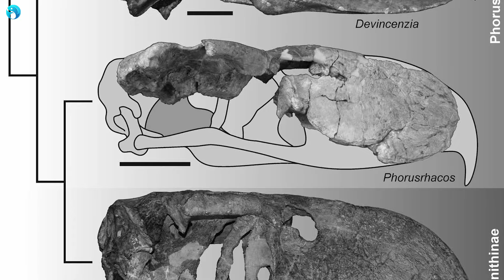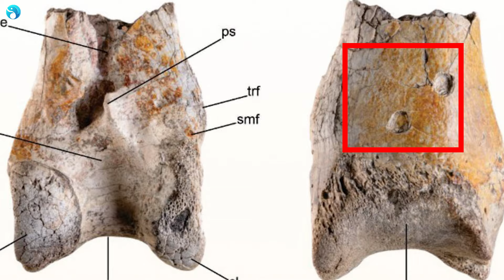Kolombiya'da Dev Terör Kuşu Fosili Bulundu !!!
Yeni tanımlanan etobur "terör kuşu", Kolombiya'nın Tatacoa Çölü'nde bulunan bir tibia parçasından 12 milyon yıl önceye ait olup, 3 metreye kadar yükselebilen, bilinen türlerden çok daha büyük görünmektedir. Bu kuşun kemiği, büyük bir timsah akrabası olan Purussaurus'un diş izlerine sahip; bu, kuşun muhtemelen yaralarından dolayı öldüğünü gösteriyor.

A gigantic new terror bird (Cariamiformes, Phorusrhacidae) from Middle Miocene tropical environments of La Venta in northern South America
:First published : 03 November 2024 /Papers in Palaeontology